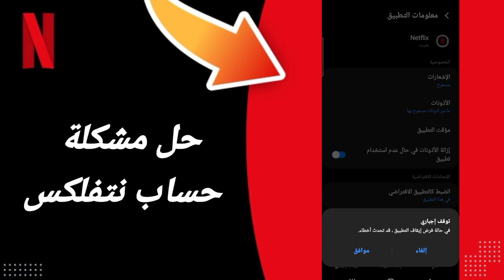كيفية طريقة حل مشكلة حساب نتفلكس في تطبيق نيتفلكس Netflix على الهاتف